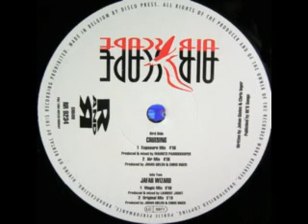Airscape - Cruising (exposure remix)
round&round records 1994.this is the most wanted remix.